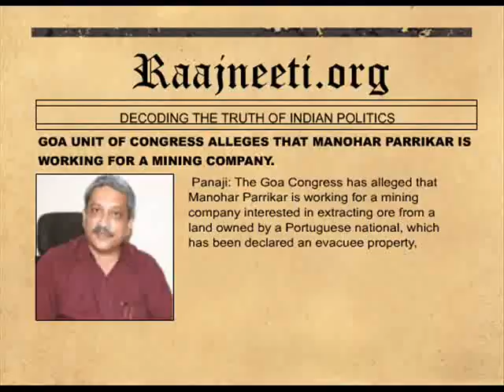GOA UNIT OF CONGRESS ALLEGES THAT MANOHAR PARRIKAR IS WORKING FOR A MINING COMPANY.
Panaji: The Goa Congress has alleged that Manohar Parrikar is working for a mining company interested in extracting ore